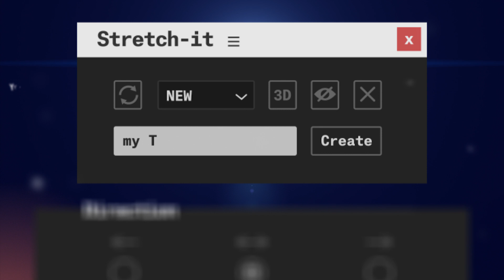Stretch-it for After Effects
Stretch-it will allow you to extend a text layer width in After Effects by literally stretching it  If you've done this before, you most likely had to outline your text, but Stretch-it works with editable typography and offers you a series of very useful controls. No external plugins needed, works with all the fonts your operating system can handle.
Stretch-it will save you tons of time!